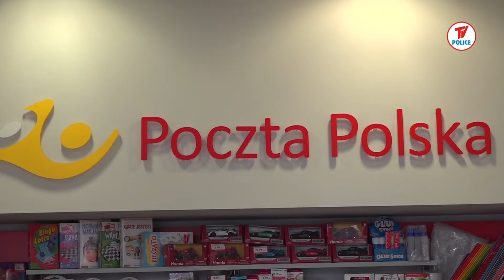Poczta Polska ma już 462 lata. Jak wygląda praca listonosza?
Teletydzień 23.10.20 - Od 462 lat, dzięki ówczesnej inicjatywie Zygmunta Augusta, który ustanowił stałe połączenie pocztowe między Krakowem a Wenecją,  działa Poczta Polska.
18 października obchodziliśmy Dzień Poczty Polskiej i Dzień Listonosza.